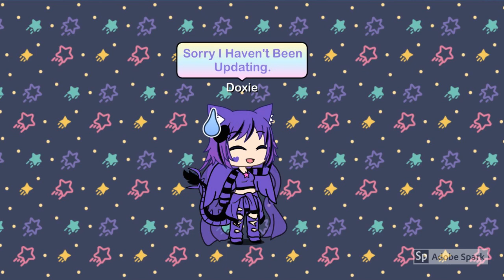Announcement(8-29-2019)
Hi Everyone!
READ THE VIDEO!